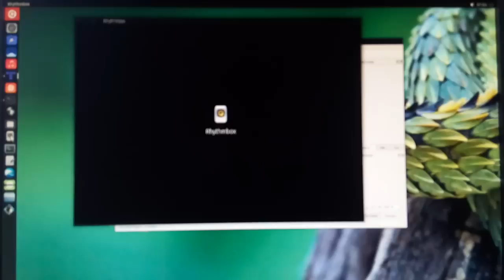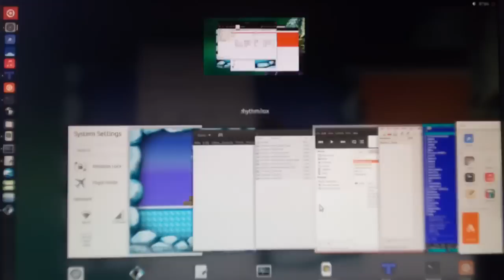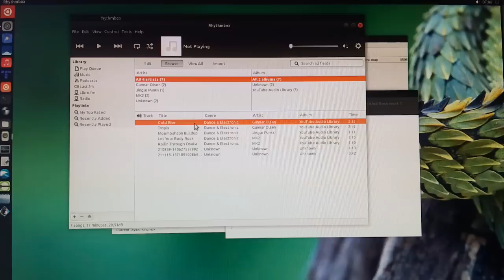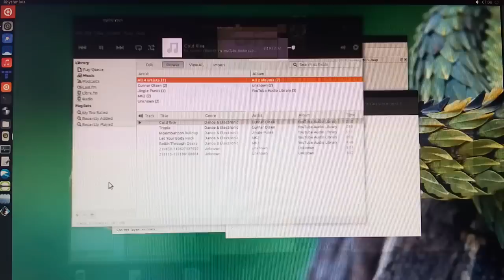Ubuntu 16.10 Unity8 - apps switcher without rotation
Ubuntu 16.10 Unity8 - apps switcher without rotation test
linux